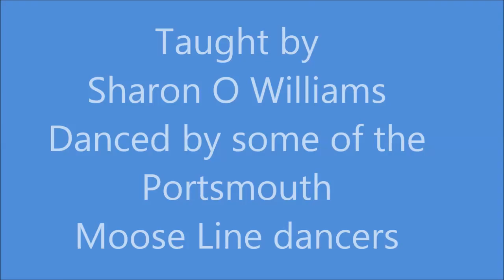Rhumba & Roses Line Dance.mp4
beginner Line Dance